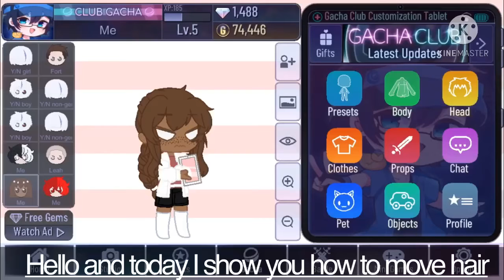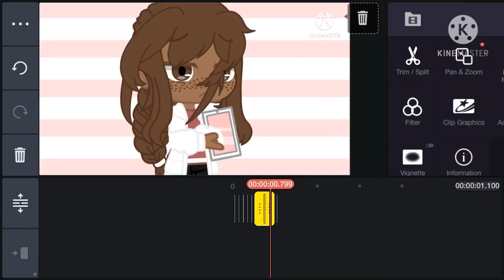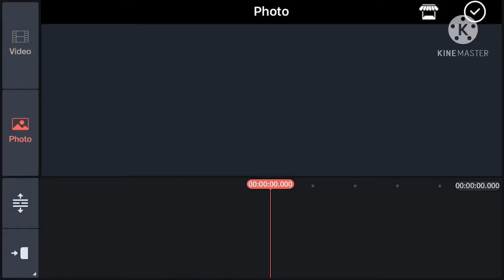How to move hair||GC||Editing